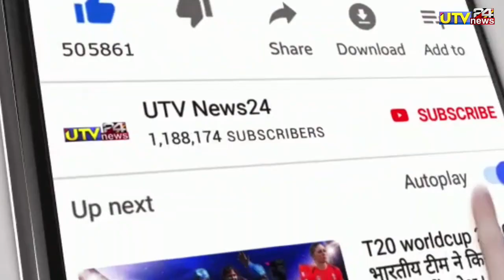मयंक अग्रवाल ने 29 गेंदों में लगाये 112* रन और 6 गेंदों में लगातार 6 छक्के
1000 sub complete on 5/7/19
10000 sub complete on 1/8/19
100k sub complete on 12/08/19💯
200K sub complete on 30/08/2019👍
300k sub complete on 29/09/2019👍
400k sub complete on 02/11/2019
500k(0.5million) complete 19/12/19💗
600k sub complete on 10/2/2020👌
700k sub complete on 01/04/2020
800k sub complete on 25/10/2020
900k sub complete on 3rd Aug 2021
1M Sub complete on 4th Dec 2021